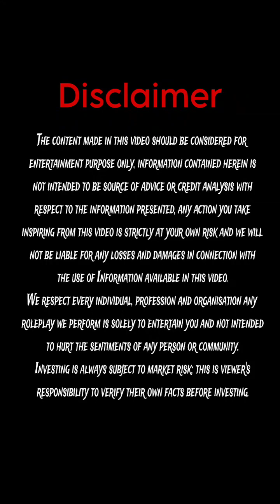ఓయో కి డబ్బులు తక్కువయ్యాయని బెస్ట్ ఫ్రెండ్ కి కాల్ చేసి అడిగాడు